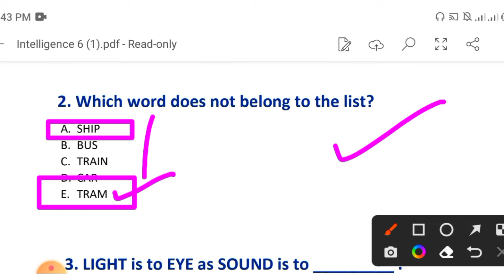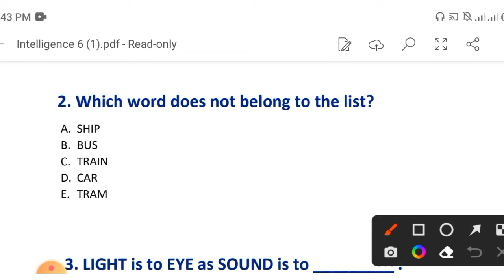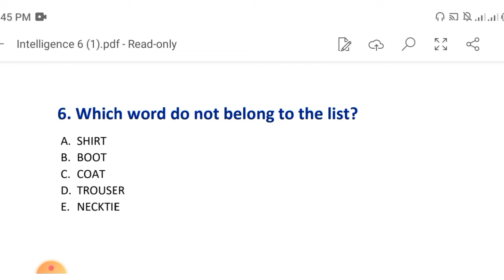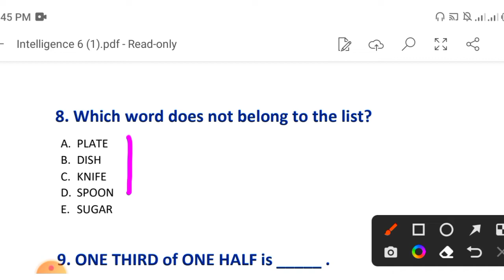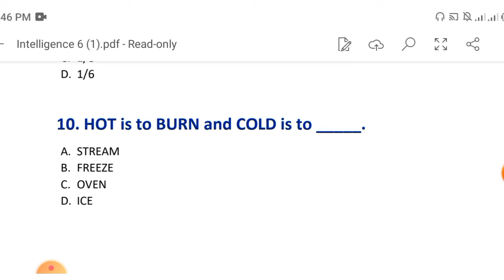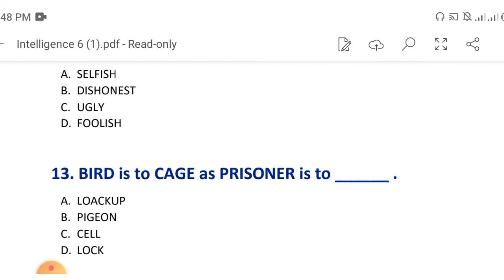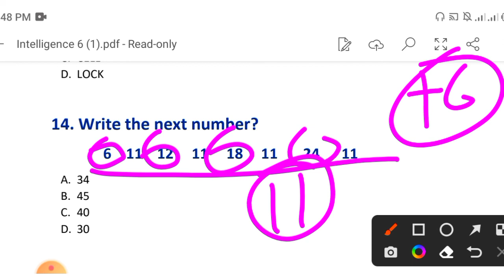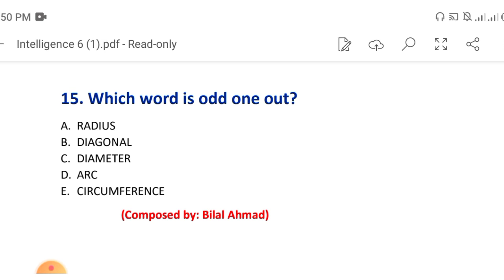Intelligence test no "6" for paf, navy army|Repeated MCQs